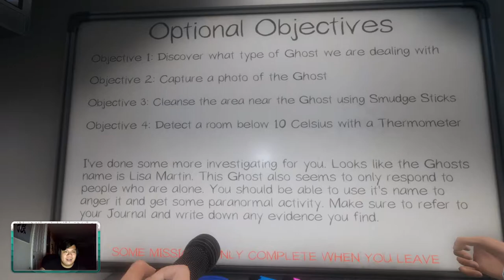Lisa Martin get ur bitchass out here